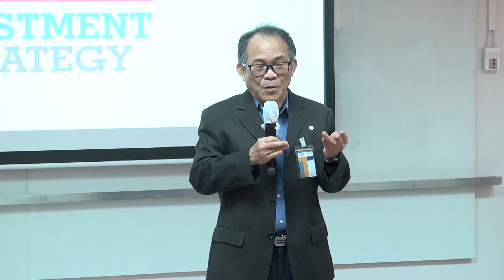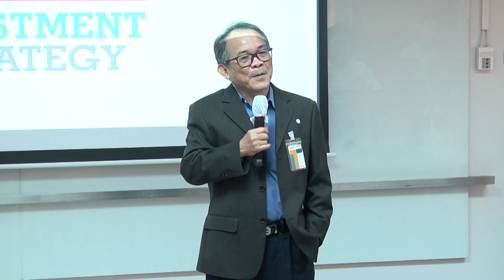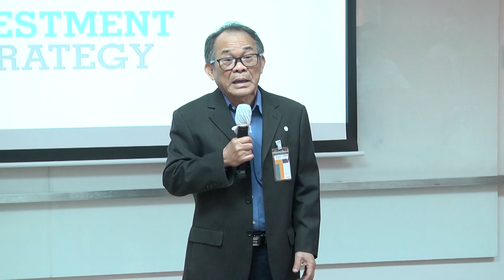"นักลงทุนวีไอ...ในภาวะวิกฤต" ตอนที่ 1/8 ดร.นิเวศน์ เหมวชิรวรากร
01:30 พูดถึงวิกฤตครั้งนี้

การเอาตัวรอดในวิกฤตครั้งนี้ มีคลายคนบอกว่าครึ่งหนึ่งของประเทศต้องติด Coronavirus disease starting in 2019 (Covid-19) ซึ่งพอได้ยินแล้วถึงกับเครียด เพราะยังไงสักวันหนึ่งก็ต้องติด Covid-19 เพราะโดยทฤษฏีเขาบอกว่าถ้าคุณไม่ทำให้ดีครึ่งหนึ่งของประเทศจะเป็น Covid-19 ดร.นิเวศน์ บอกว่าวิกฤตครั้งนี้มีผลกระทบหลายอย่างโดยเฉพาะทางสังคมเยอะมา ซึ่งเยอะกว่าทุกครั้ง รุนแรงมากในทางสังคม และดร.นิเวศน์ ได้พูดถึงตลาดหุ้นในวิกฤตครั้งนี้ ซึ่งตลาดหุ้นเป็นตลาดที่บางทีไม่มีเหตุผลว่าทำไมขึ้นทำไมตกถึงแม้จะเกิดวิกฤต และวิกฤตครั้งนี้ต่างจากวิกฤตในปี 2540

ดร.นิเวศน์ เคยคาดการณ์ว่าจะเกิดวิกฤตมานานแล้ว 2-3 ปีที่แล้ว จากบทความที่เคยเขียนที่บอกว่า “ประเทศไทยไม่เกินทุกๆ 10 ปี จะเกิดวิกฤตอย่างน้อย 1 ครั้ง” ซึ่งก็เป็นไปตามที่ ดร.นิเวศน์ ได้คาดการณ์ไว้

CSI-Pack Unlimited พบกับ...คอร์สเรียนการลงทุนแบบ “บุฟเฟต์”...ครบทุกตอน คอร์สเรียนออนไลน์ CSI-Pack ที่จะเปลี่ยนคุณเป็นนักลงทุนมือโปร!!! กว่า 200 คอร์สการลงทุน รวมกว่า 500 ชั่วโมง และเพิ่มขึ้นในทุก ๆ สัปดาห์ โดยมีบรรดากูรูชื่อดังระดับประเทศ อาทิ.. ดร.วิศิษฐ์ องค์พิพัฒนกุล ดร.นิเวศน์ เหมวชิรวรากร กวี ชูกิจเกษม นิพนธ์ สุวรรณประสิทธิ์ เซียนมี่ ทิวา ชินธาดาพงศ์ หยงเกิดมาเทรด ประกิต สิริวัฒนเกตุ นิรันดร์ ประวิทย์ธนา Kim Defi . สมัครได้แล้ววันนี้ พิเศษ!!! เหลือเพียงเดือนละ 1,990 บาท จากราคาปกติ 5,900 บาท . รีบลงทะเบียนก่อนหมดเขตสิ้นเดือนนี้เท่านั้น!!